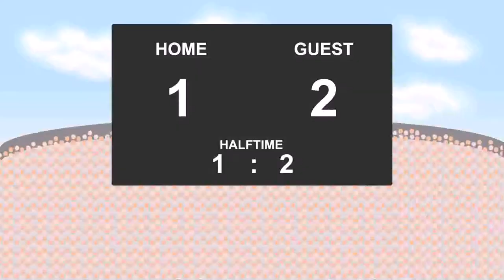08.08.2017: FC Wacker Innsbruck - Austria Lustenau (3 - 2)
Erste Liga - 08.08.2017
FC Wacker Innsbruck against Austria Lustenau
          3 - 2
12' - Jodel Dossou (Goal)
20' - Christoph Kobleder (Red Card)
36' - Jose Lucas (Goal)
45' - Daniele Gabriele (Goal)
75' - Roman Kerschbaum (Goal)
86' - Matthias Maak (Goal)